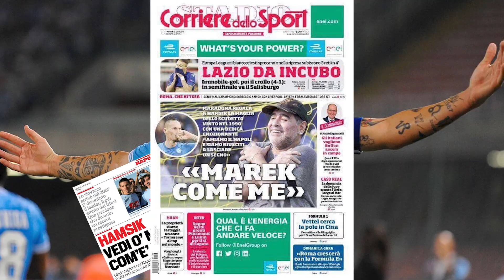HAMSIK'İN FUTBOL HİKAYESİ : ''İkinci Diego''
Desteklerinizi bekliyorum.